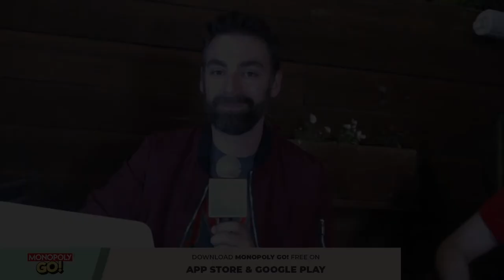New Orleans Pelicans, Zion Williamson vs. LeBron James, Los Angeles Lakers | Play-In Preview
The New Orleans Saints are set to take on the the Los Angeles Lakers in the Western Conference play-in. Will Guillory, Erin Summers and Rel Myers help to break down a live preview and Q&A to set the scene before the major showdown between Zion Williamson and LeBron James.

Monopoly GO!
Get in the game and join your friends. Download MONOPOLY GO! now free on The App Store or Google Play.